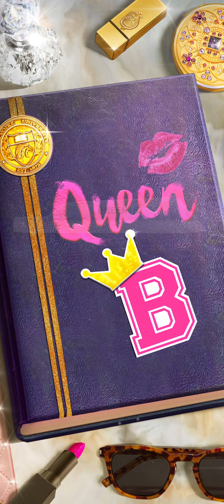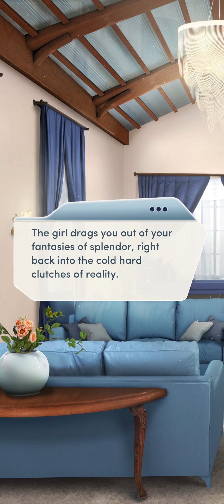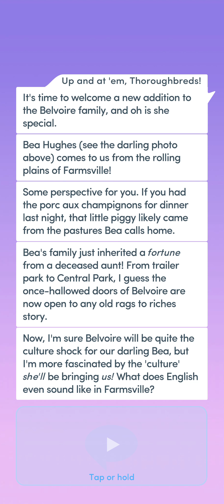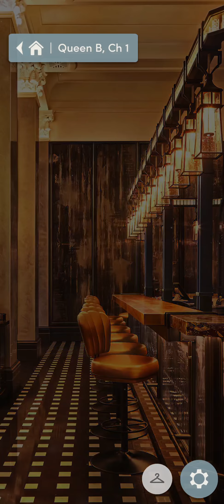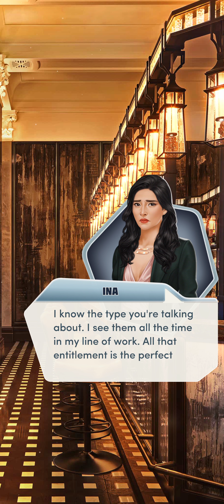Queen B chapter 1 Choices